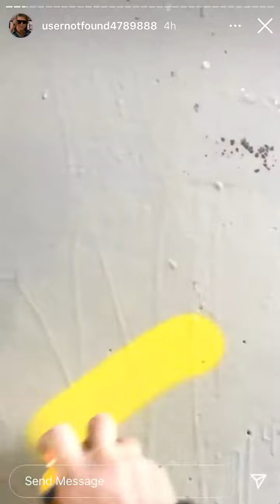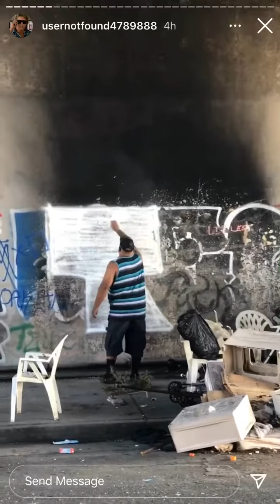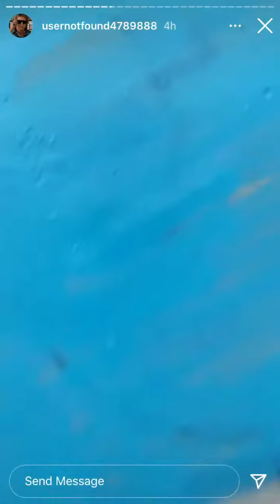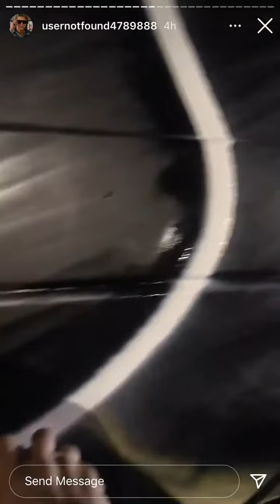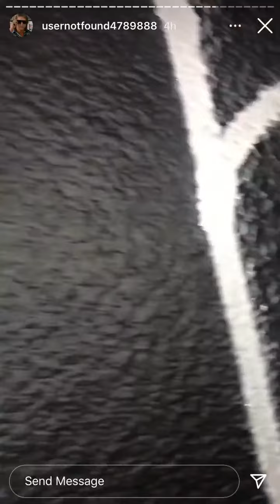Guns FTL x TD Oakland IGTV Episode 10